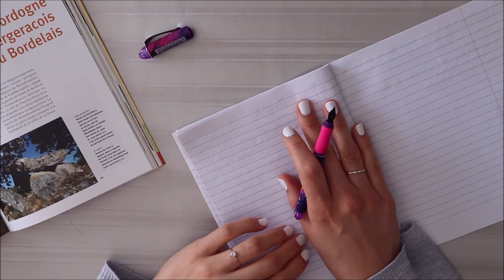ASMR français - Écriture au stylo plume : livre sur la préhistoire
Bonjour/Hello,
Dans cette vidéo, j'écris au stylo plume des extraits d'un livre sur la préhistoire. Désolée pour les bruits de tondeuse de mon voisin. J’espère que ça vous plaira. Merci d’avoir regardé ma vidéo.

→ Je porte / I am wearing :
- Un vernis à ongle / A nailpolish : ?? marque inconnue